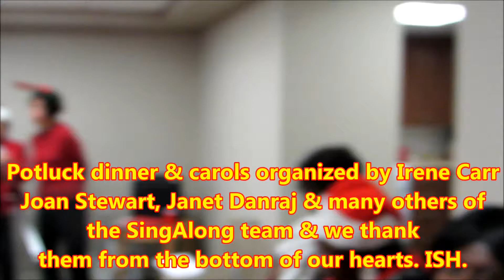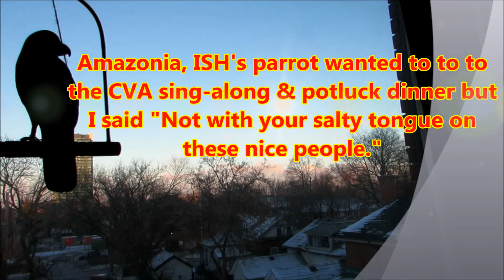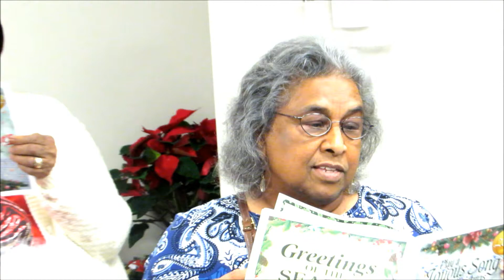CAROLS AND POTLUCK SING ALONG WITH ISH 16-12-14 AT CHAPEL VIEW APTS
Sing along group organized by the folks at Peel Housing/Living Chapel View Apartments. The potluck dinner and beginning of the sing along was not recorded. Irene, Joan and Janet along with lots of volunteers arranged a heart warming community event. I just videoed, edited and uploaded it. Love and hugs, ISH.